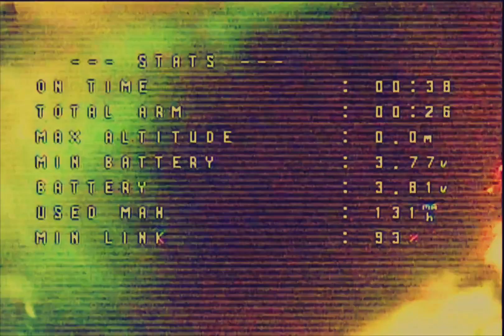Sunday Hair Cut